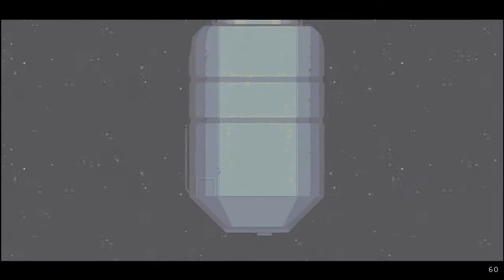Risk of Rain - First Play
Faust first time playing Risk of Rain. Disaster ensues...